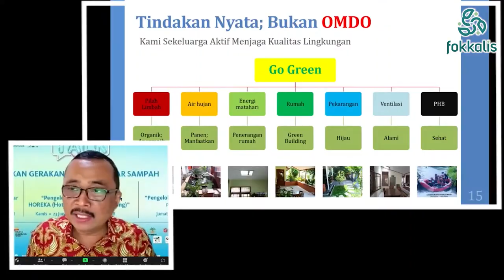FOKKALIS IKUT PEKAN GERAKAN JAKARTA SADAR SAMPAH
FOKKALIS / FORUM KOLABORASI & KOMUNITAS PEDULI SAMPAH/MENDUKUNG PENUH KEGIATAN PEKAN GERAKAN JAKARTA SADAR SAMPAH/ ATAU DI SINGKAT P-G-J-S-S/ TAHUN 2022//

HAL KONGKRIT YANG FOKKALIS LAKUKAN ADALAH INOVASI/ DAN KOLABORASI //
YANG DIHARAPKAN DAPAT MENCEGAH FOODLOSS/ MENINGKATKAN EKOSISTEM EKONOMI MASYARAKAT SEKITAR/ DAN MENGURANGI SAMPAH SECARA SIGNIFIKAN.//

MEMBUAT FOOD BANK / BEKERJASAMA DENGAN TENAN / SERTA MENGEDUKASI UNTUK MEMILAH FOOD LOOS / DAN FOOD WASTE..//

MENJADIKAN U-M-K-M INDUSTRI PENGOLAHAN FOOD LOSS / UNTUK MENINGKATKAN PEREKONOMIAN MASYARAKAT DI SEKITAR PASAR..//

PEMBUATAN TEMPAT PENAMPUNGAN SAMPAH YANG TERPISAH / DAN BEKERJASAMA UNTUK MENGOLAH SAMPAH ORGANIK..//

SERTA PEMUSNAHAN SAMPAH..//

TIDAK HANYA DISITU…/ FOKKALIS JUGA MENGGELAR TALKSHOW/ DI HOTEL ASTON KARTIKA/ JAKARTA./ UNTUK MENDAPATKAN MASUKAN/ YANG SUDAH ATAU YANG BELUM DI CAPAI PEMERINTAH/ UNTUK BISA KOLABORASI DENGAN FOKKALIS..//